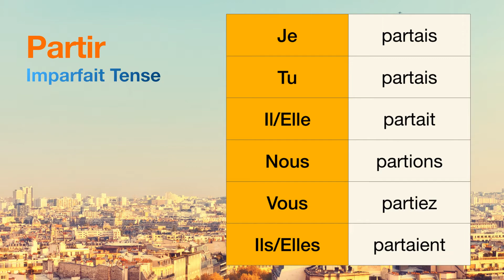How to conjugate Partir (to leave ) in Imparfait tense.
The conjugations for Partir (to leave ) in Imparfait are
Je partais
Tu partais
Il partait
Nous partions
Vous partiez
Ils partaient